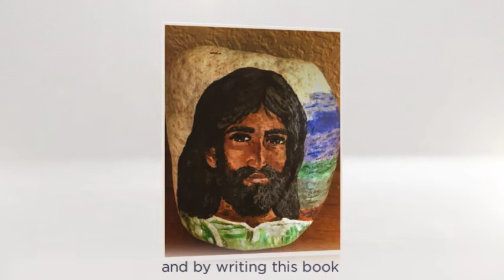Self-publishing author Rita Malsch’s Book Video for “Secure in God” (Outskirts Press, 2020).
“Secure in God" by Rita Malsch, O.C.D.S., published by Outskirts Press, 2020. In the middle of World War II, Rita Malsch, the youngest of four girls, was born in the picturesque city of Heppenheim, Germany. Growing up in an area rich with culture and history, she inherited a love of theater, art, and literature. After marrying, she and her husband emigrated to the United States, where Rita opened a licensed family daycare. Life was engaging, but in 2002, tragedy struck. A drunk driver hit Rita, and she was forced to close her business. A third surgery on her spine, to alleviate pain and damage from the accident, left her paralyzed instead. After a lengthy rehabilitation, Rita returned home and regained some mobility using a walker. While adjusting to a new life, she found that drawing, painting, and writing were important to her healing process. Along the way, she learned to exercise, trust God, paint, write, and take life as it comes. Secure in God is her second book, sharing poetry and artwork reflecting her life with Christ. Mystical, practical, relatable, and inspirational, this testament to the healing powers of faith and creativity will nourish your soul. To learn more about it, watch this video